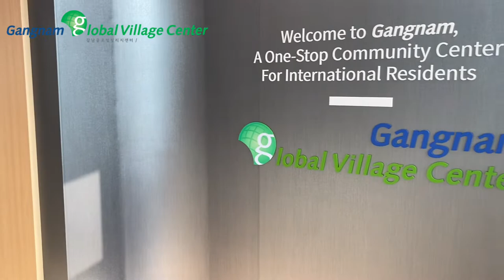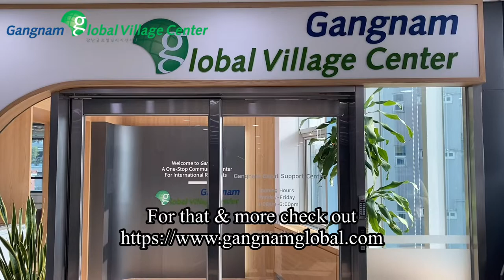Gangnam Global Village Center with Director Nihat Khalilzade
Globalization has been a huge factor in South Korea’s growth and economic success. Modern South Korea is a leader in many industries around the world. As a leading area of Seoul, Gangnam District has special center for expats to get help:

Gangnam Global Village Center.

Gangnam Global Village Center is government organization founded April 17, 2008 with the aim of helping foreigners  with one-stop-service while staying in Korea. Since then, this goal has been successfully implemented with a unique programs and events. We are developing new programs with help of locals and foreigners in Korea for global society life in Korea.

In this century, mobility is indispensable for people all over the world.

Is it your first time in Korea? Or do you already have some experience living abroad? Or are you only just preparing for your great adventure in Seoul? No matter what-the Gangnam Global Village Center is your central point of contact.

We offer free lectures, counseling and support with any issues related to your professional and private life. Even if we can not provide direct help in specific situation, we will lead you to the right  organization to get help.